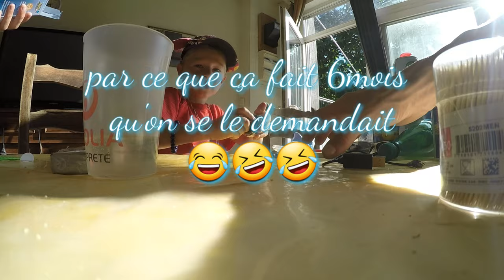Balade en famille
Petite balade en famille.
Fail de cueillette de champignons, on s'est rabattu sur les mures 😂

Bien plaisir tout ça.